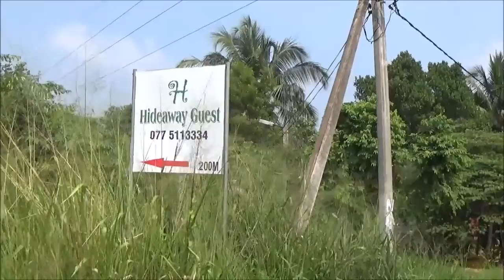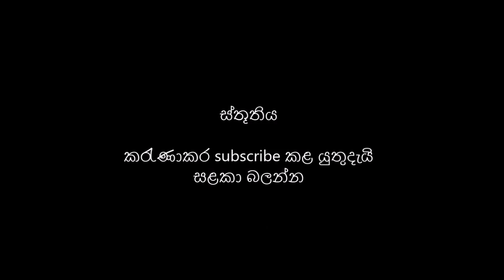හිරිවඩුන්න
The idea that lord Budhda was enlightened at " Hirivadunna  Bo tree" is a highly controversial idea for many priests, however its a logical assumption . It's worthy visiting the place and see it by yourself. the story of Muchalinda is a sheer superstition  a giant Cobra gave shelter to Budhdha ,The idea that  a king of "Na" clan built  shelter seems logical.